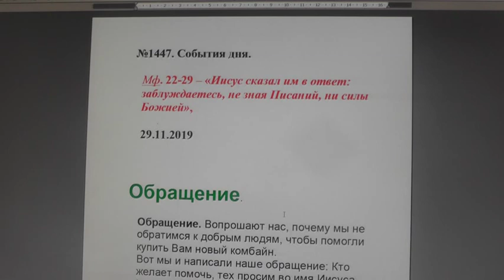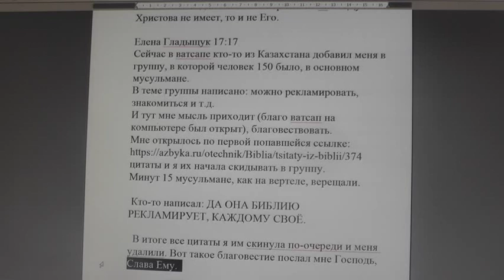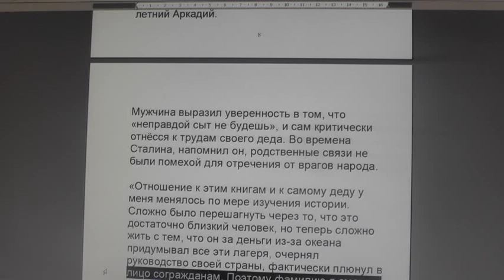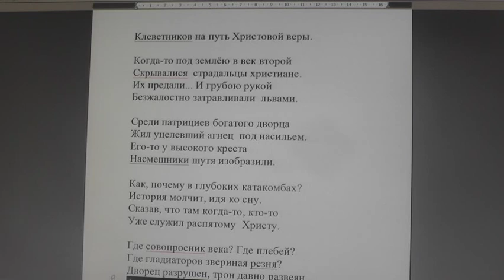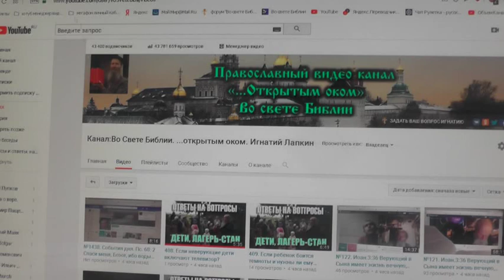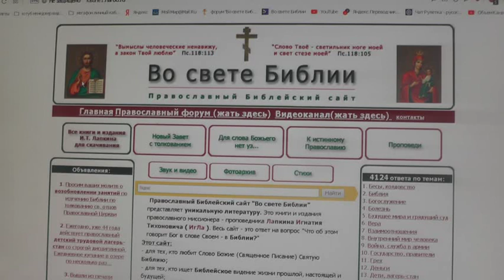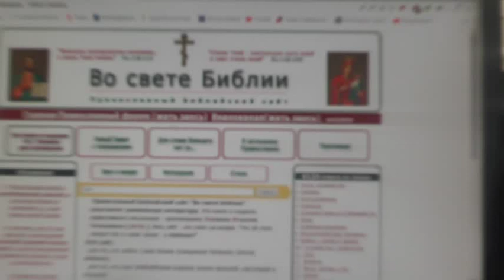№1447. События дня. Мф. 22: 29 Иисус сказал им в ответ: заблуждаетесь, не зная... 29.11.2019